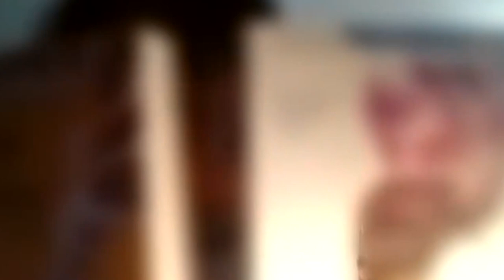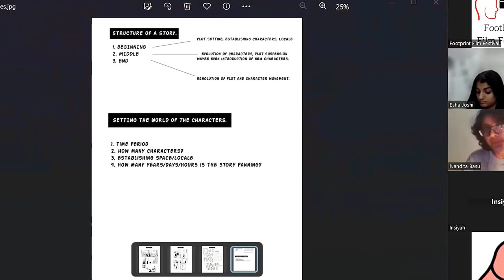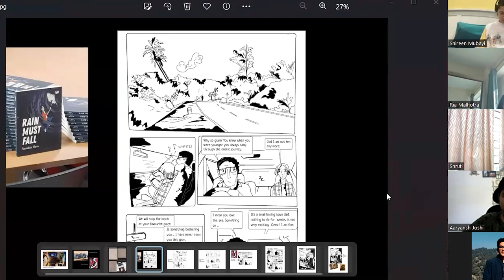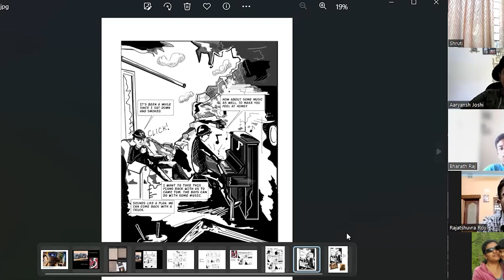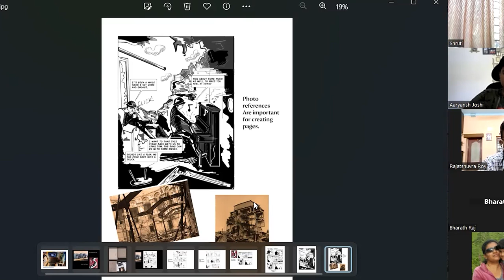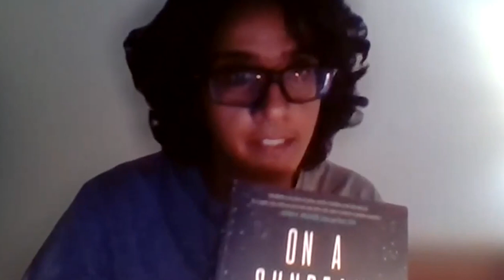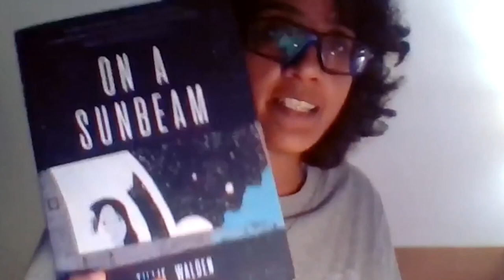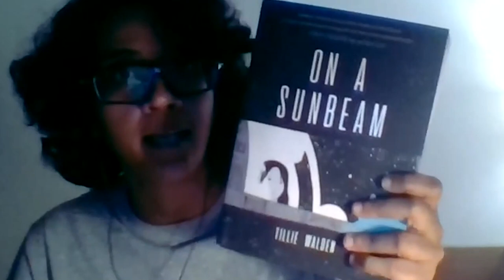Graphic Novel by Nandita Basu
Workshop 2023